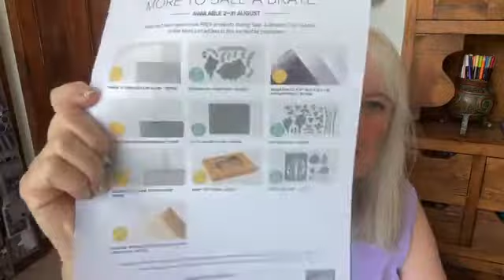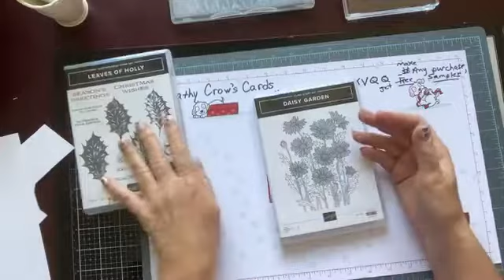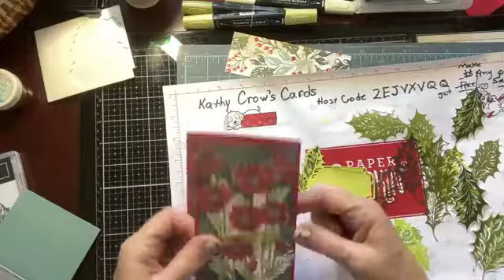Leaves of Holly/Daisy Garden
Christmas with Daisy Garden and Leaves of Holly?  Yes!  Cute folder gift card holder for a fancy Christmas card.